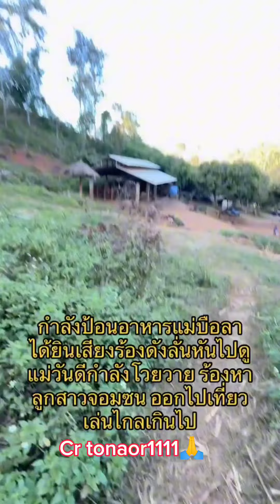อ้วงริน:หนีเที่ยวแม่วันดีร้องตามหาลูกลั่นป่า"เสียงความรักจากแม่ทรงพลังมาก"แม่วันดี